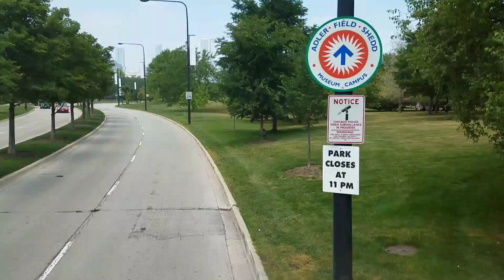Chi-Town Tour#6 7/4/2017